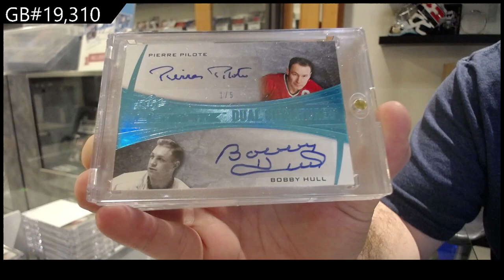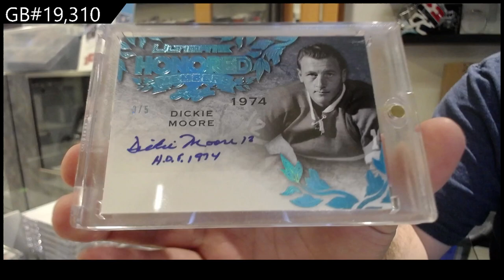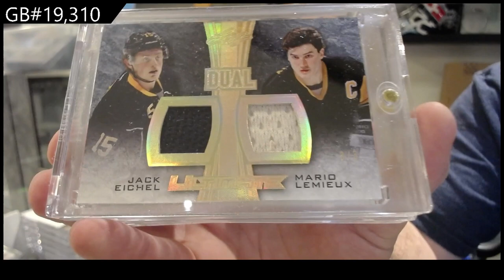15-16 Leaf Ultimate Hockey Box Break - C&C GB #19,310